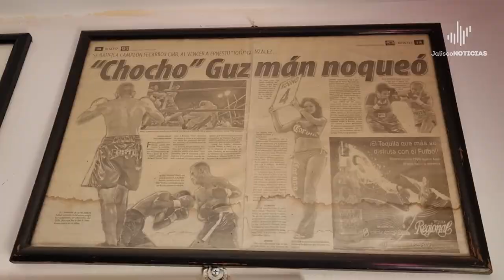Rafa Guzmán: 26 años de boxeo en el CODE | Jalisco Noticias